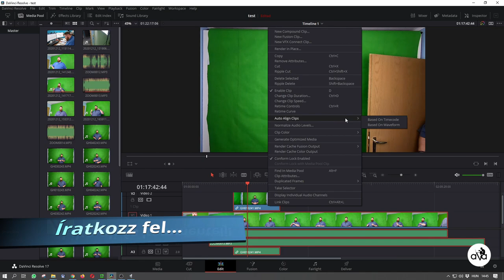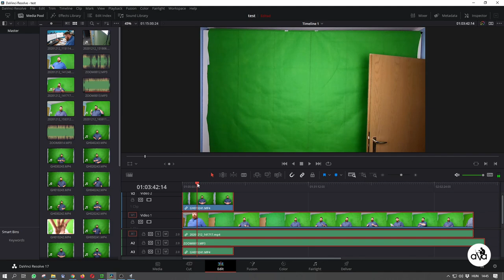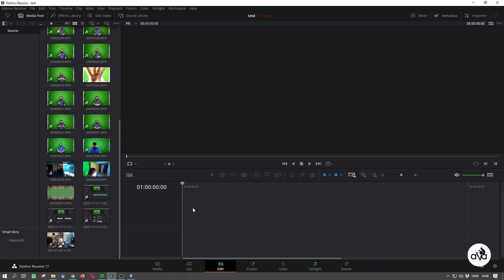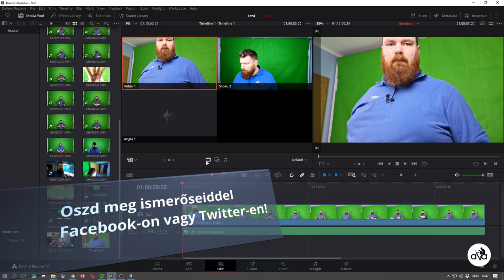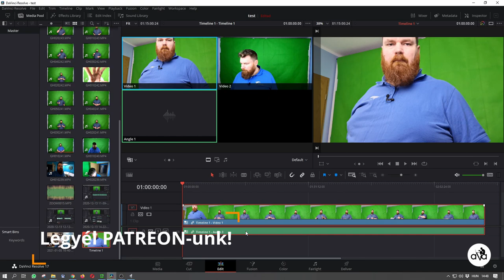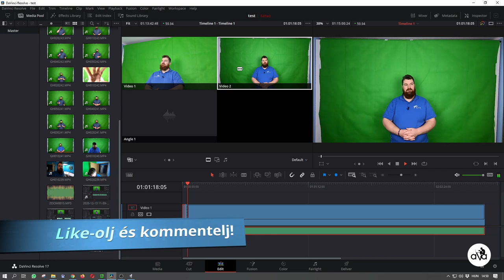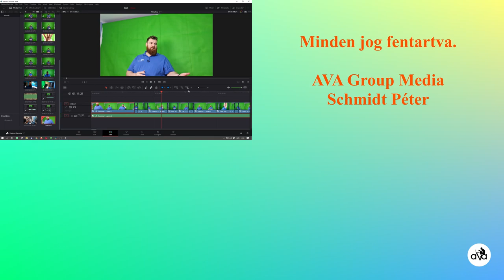#165 DaVinci Resolve 17 Multicam mód használata, végre van értelme!